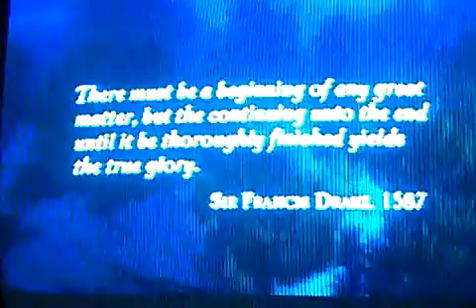Let's play uncharted Drake's fortune trailer